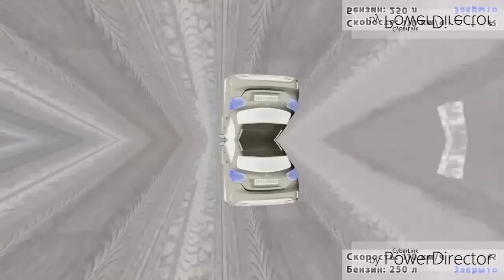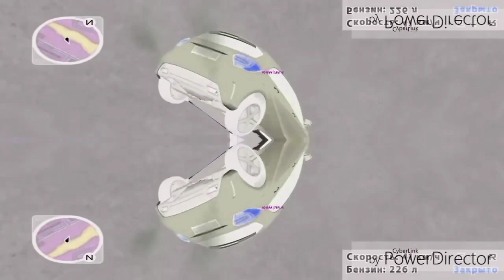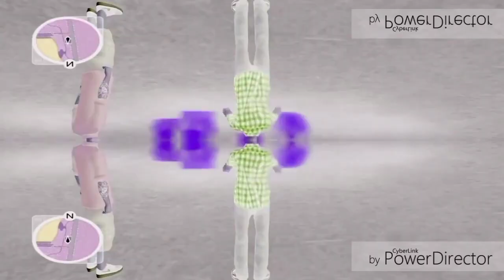Булкин бомбит, смешные моменты (КРМП, МТА) in O-Major